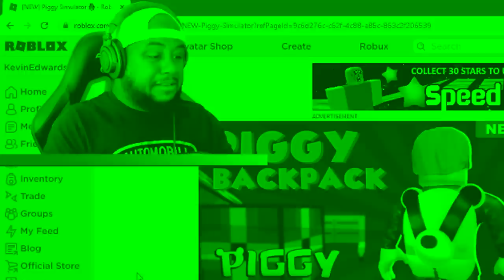ROBLOX PIGGY SIMULATOR